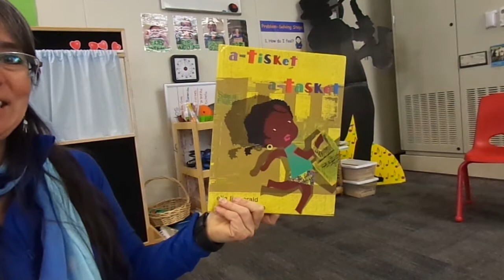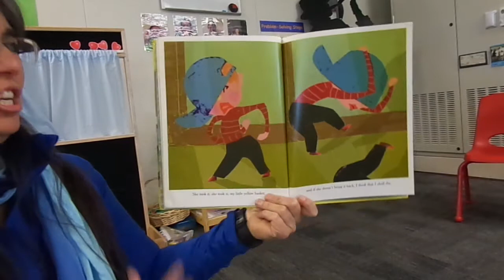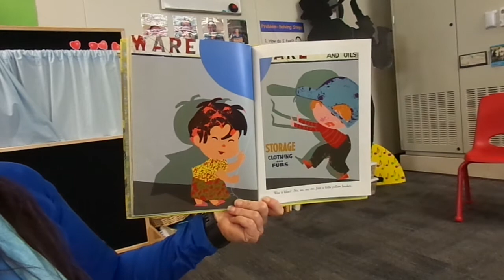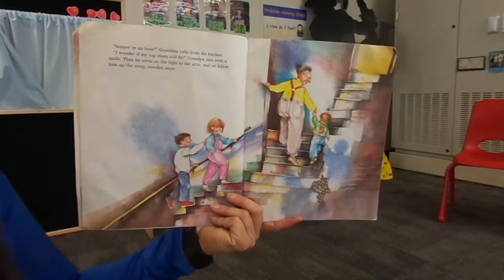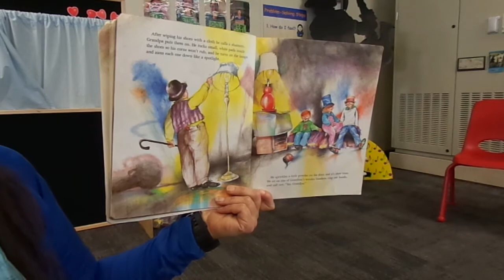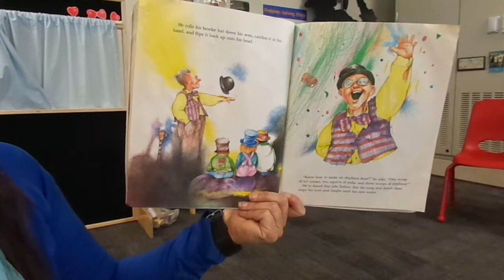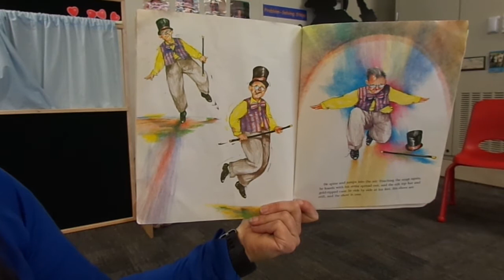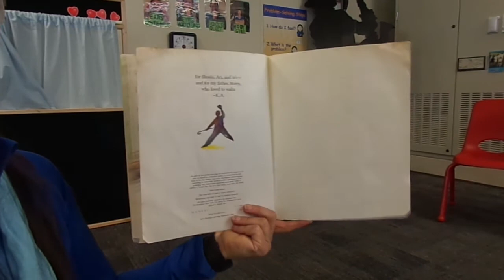04-01-20 Afternoon Circle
This Afternoon Circle has:
Active Songs-
We’re going to the market, we’re going to the fair
We’re going with ______, with ________ in their hair.
Sooo, shake it, shake it, shake it.  Shake it if you can.
Shake it like a milkshake, then drink it in a can. Then,
Rumba to the bottom, rumba to the top
Turn around and turn around and turn around and stop!

Pop Goes the Weasel (traditional)

Singing Songs-
Oh me, oh my!  What’ll I do?
I can’t find an (an animal or person) to (something your child can do themselves)
But I know what, and so do you
You don’t need a ______ to ______, no you don’t need a _____ to _______.

Books- “A Tisket, A Tasket” by Ella Fitzgerald; “The Song and Dance Man” by Karen Ackerman